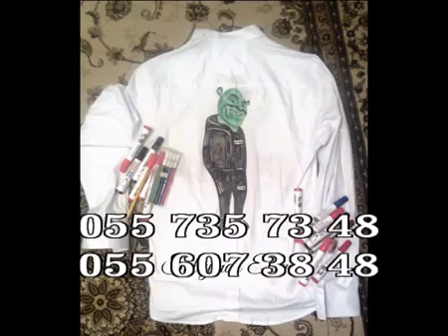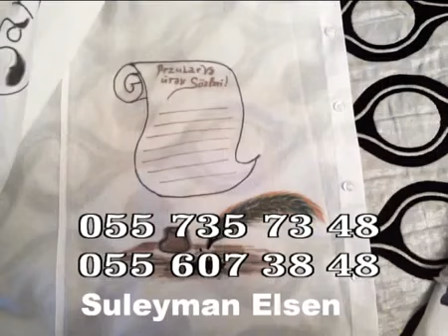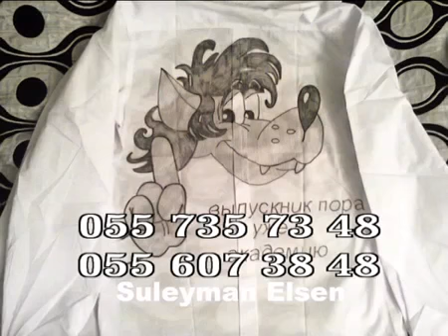Son Zeng koyneklerinin bezedilmesi 2016 HER NOV SEKILLER BURADA